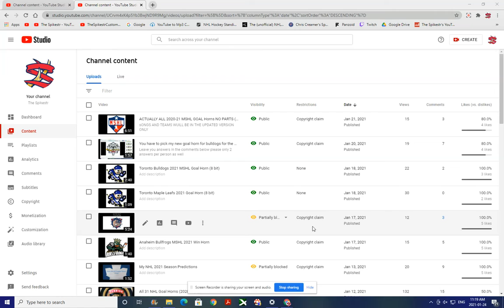San Diego Gulls Custom Goal Horn #1 (Go By The Chemical Brothers)